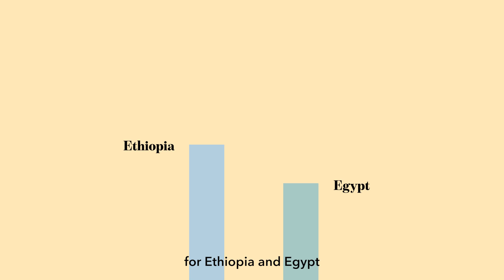Economic Insight Africa Q2 2018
Despite a debt increase, Kenya’s GDP is expected to reach 5.7% up from 4.9% last year.